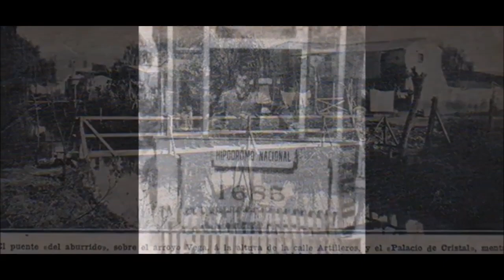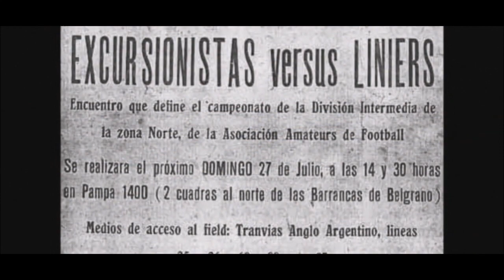Bajo Belgrano en el recuerdo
Fotos antiguas del barrio porteño de Belgrano extraídas de la web